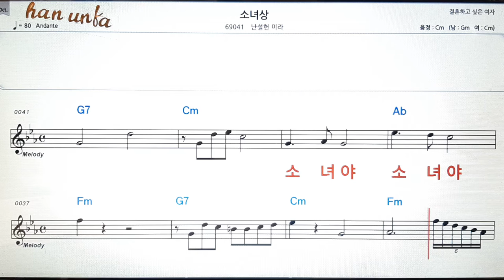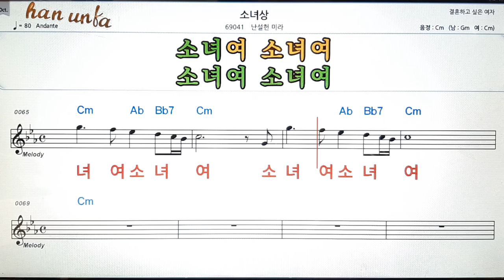소녀상/난설헌 미라👍노래 반주, 코드 악보,가라오케💋Karaoke*Sheet Music*Chord*MR